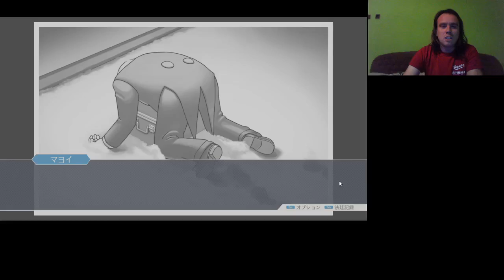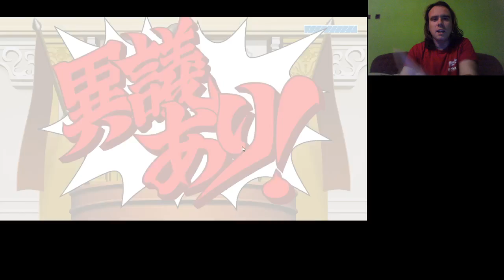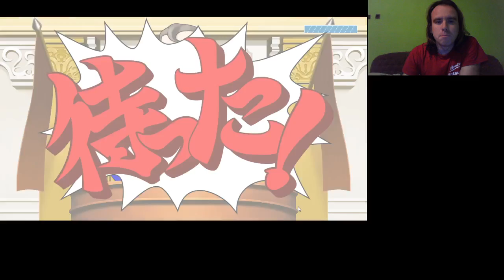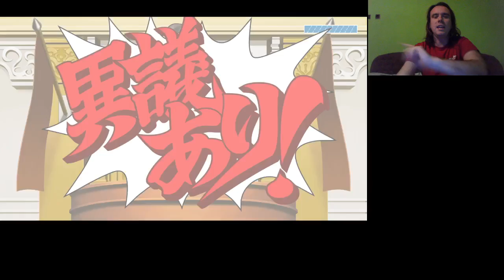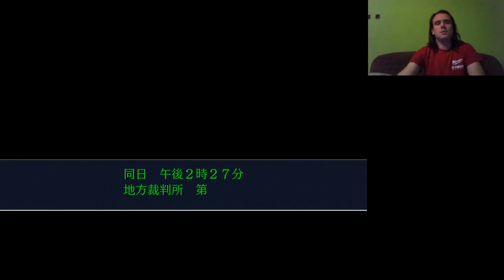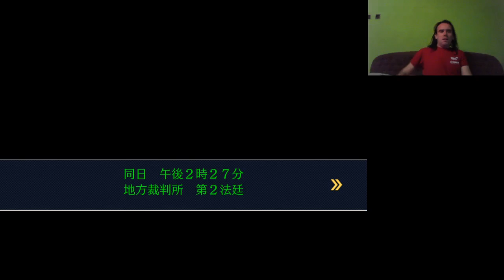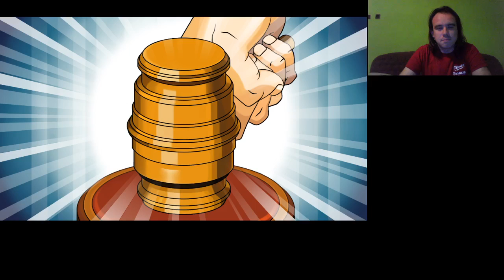JELÍRÁS KIHÍVÁS 8, avagy Phoenix Wright: Ace Attorney Trilogy Turnabout Big Top Japanese version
Phoenix Wright: Ace Attorney - Justice for All 3. epizódja japánul